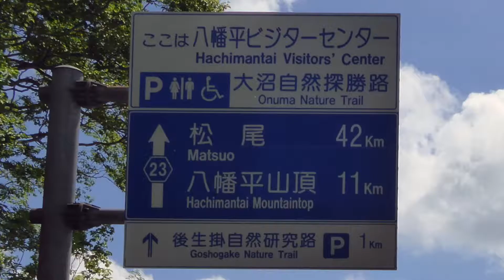2017-06-23 #05 八幡平・大沼の散策